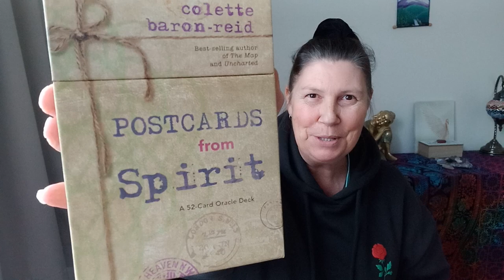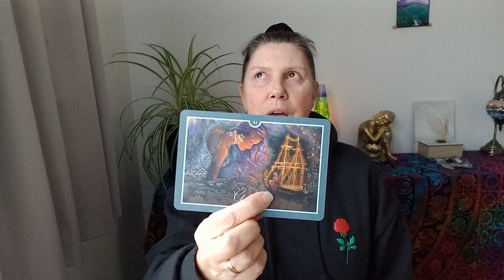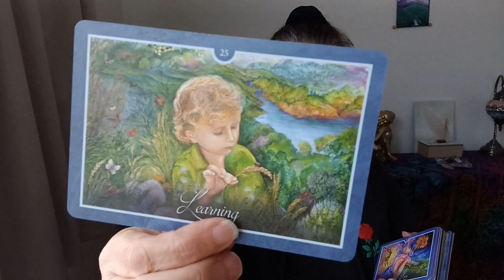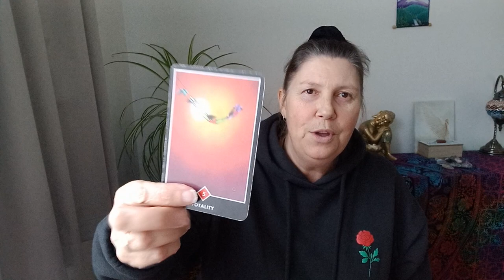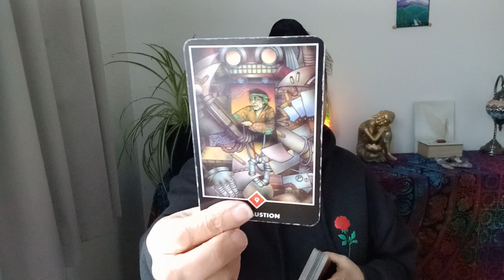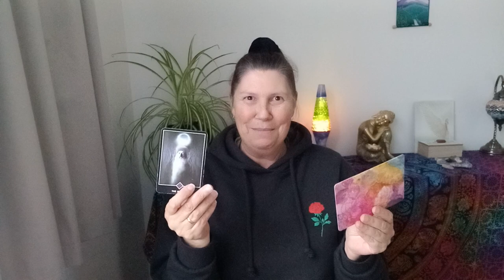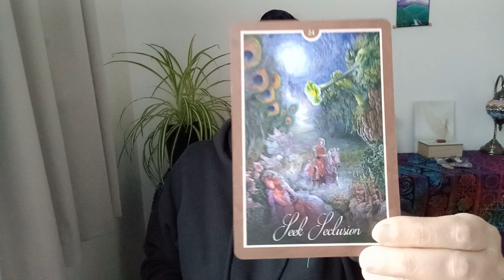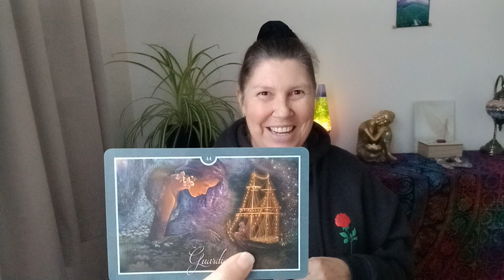CANCER 📩 YOU'VE GOT MAIL 📬